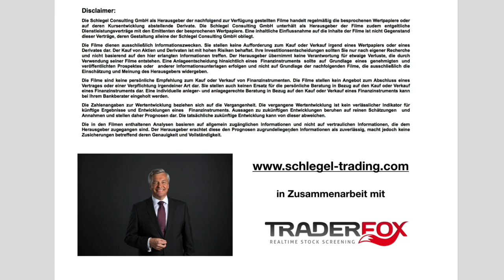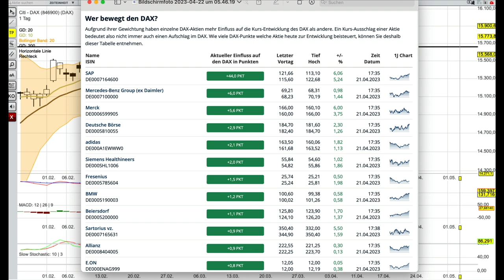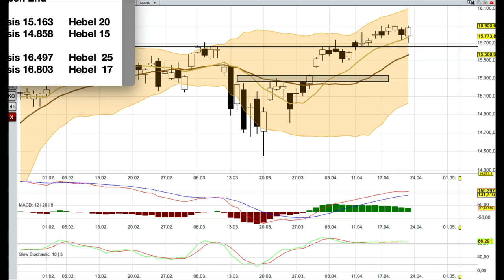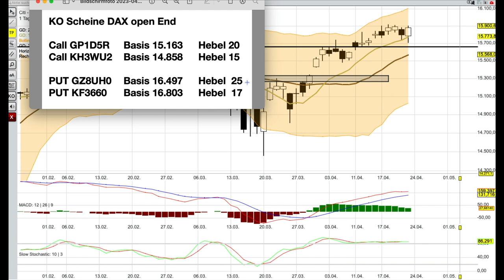DAX Analyse ab dem 24 April -braucht zu lange-